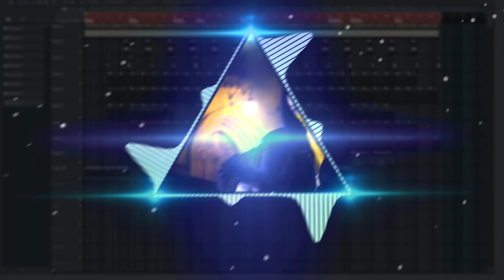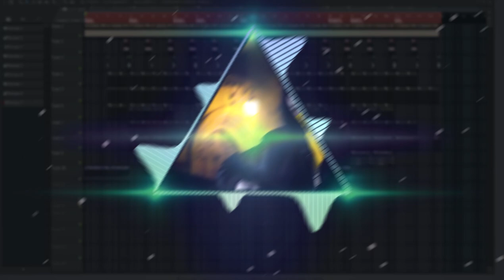►HALLOWEEN TRAP BEAT 2019◄ prod. by LibRMX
Happy early Halloween xD